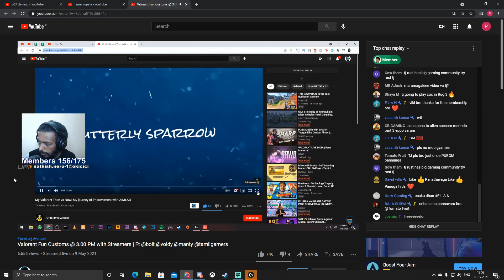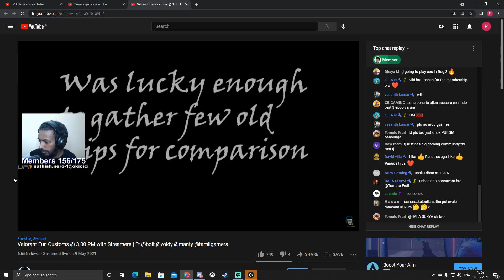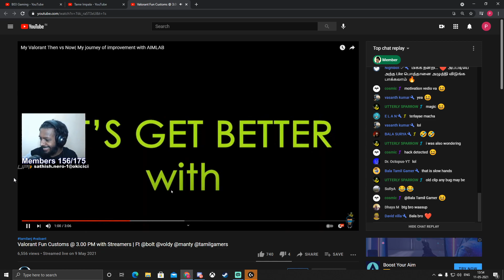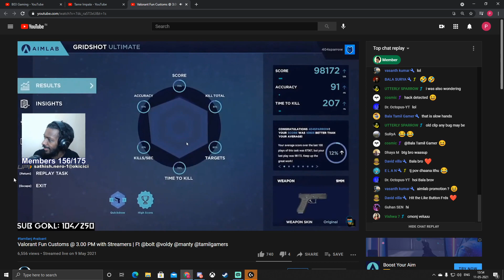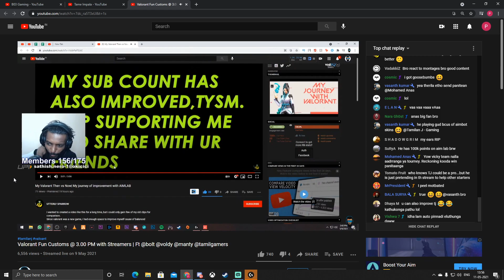TAMILAN J reaction to my VALORANT video😍😍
Will be available on other social media platforms sooner.

My pc specs & peripherals:

GPU-        RTX3060ti 8gb Gigabyte gaming oc

CPU-        i7-10700k unlocked

Monitor-    24"  Ultra gear TN panel 144 hz

Cabinet-     Cooler master k501l RGB V2

Ram-        Corsair vengeance 16 gb(8x2) 3200mhz

Mouse:      Logitech g402 with cloth mouse pad

Cam:        Bongo Cat

Keyboard:   TVS GOLD XL

Joystick:   Logitech wireless gamepad F710

Sens:       800 dpi-0.475

Aim:        Wrist